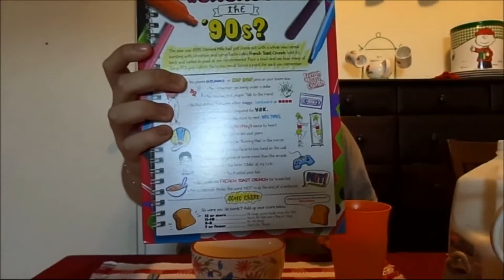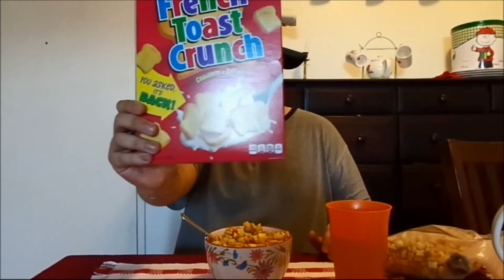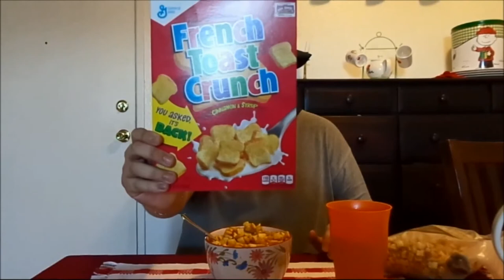French Toast Crunch is Back!!! (2015)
My Review of my favorite cereal that finally came back in the shelves after 9 years! "French Toast Crunch"!!!